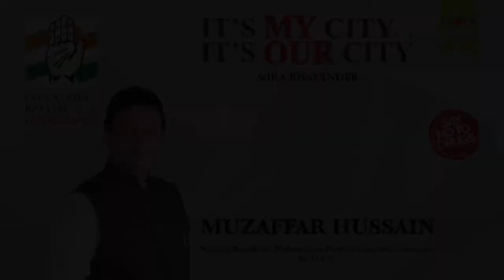श्री.मुजफ्फर हुसैन मीरा रोड में अपने दोस्तो के घर पर्युषण पर पहुंचे